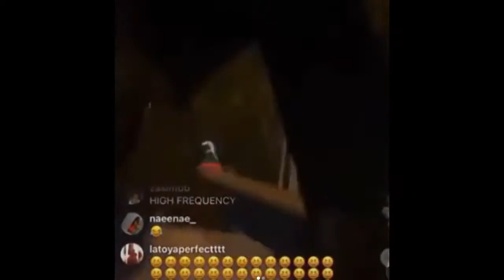KEVIN GATES DRUNK AND GOES OFF ON NBA YOUNGBOY *ON LIVE IG*